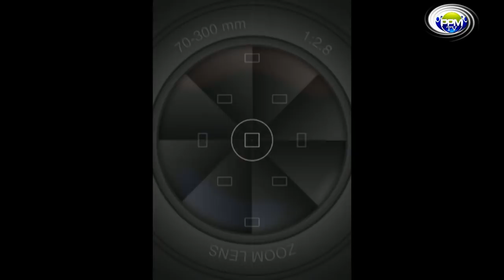JULE GAWA E Korka Mum EP19